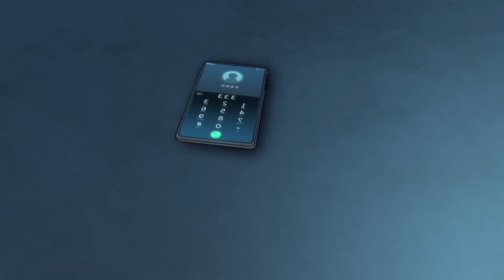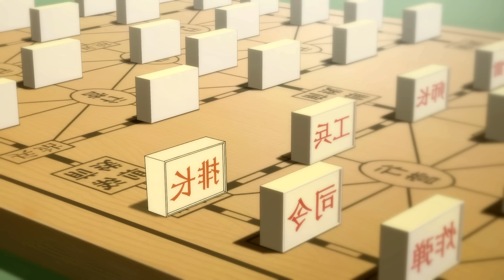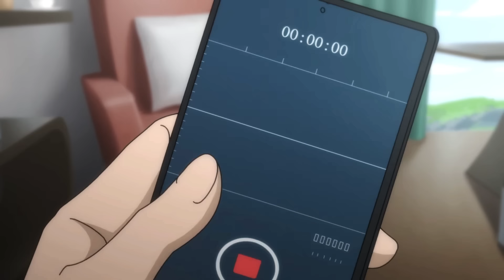🔺Es el MAGO HUERFANO mas PODEROSO con el SISTEMA de SUBIDA DE RANGO INFINITO, pero TODOS LE ODIAN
🔺War God System / War God System im counting on you TEMPORADA 1 RESUMEN ANIME

🏁 Meta: 729.000/750.000 🧐

▬▬▬▬▬▬▬▬▬▬ Etiquetas. 📉

War God System  temporada 1 Resumen
War God System im counting on you temporada 1 Resumen en 30 minutos
War God System temporada 1 Resumen en 10 minutos
resumen de War God System im counting on you temporada 1 y 2
War God System temporada 1 y 2 Resumido